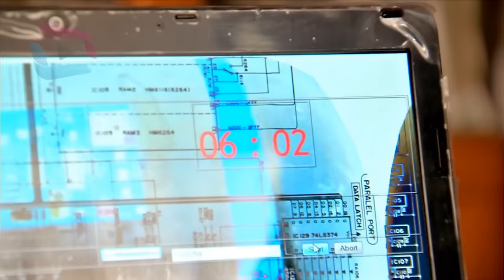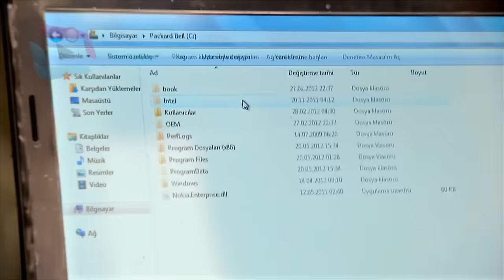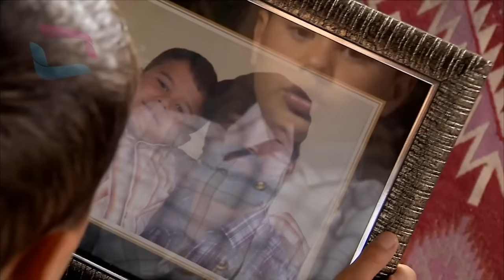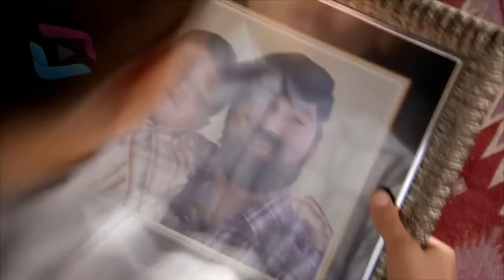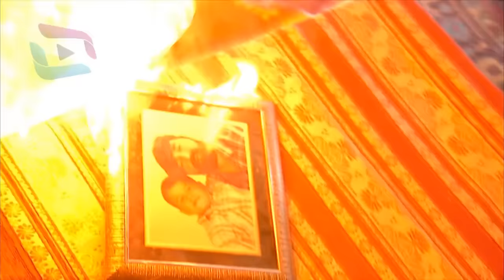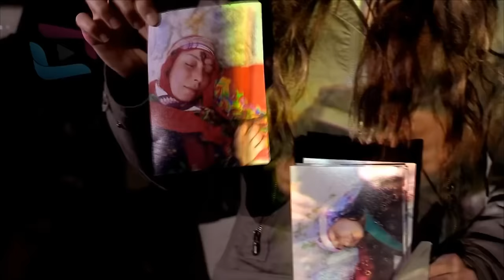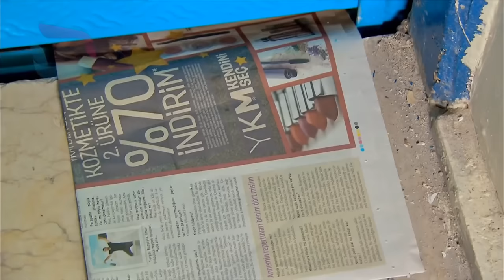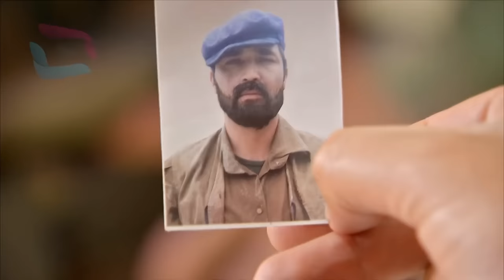Sardar Drama Season 2 Episode 39 ددري مورچل برخه / Da Dare Morchal/ Sungurler/